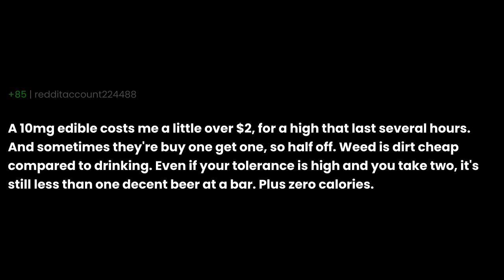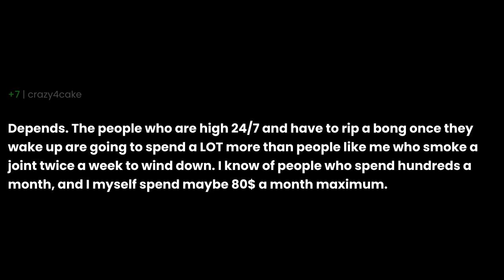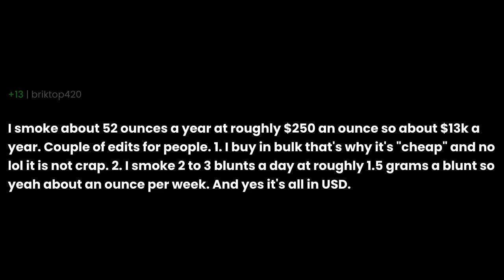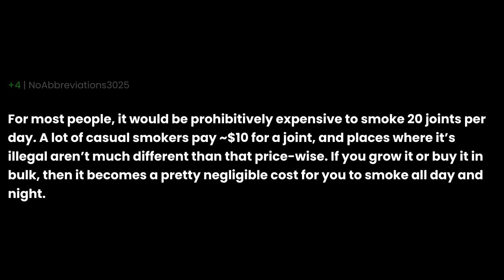How expensive is it to smoke marijuana?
How expensive is it to smoke marijuana? the question you all have been asking for. I have been asked this question so many times that I decided to make a video about it. I hope you enjoy it and if you have any questions, please leave them in the comments below.